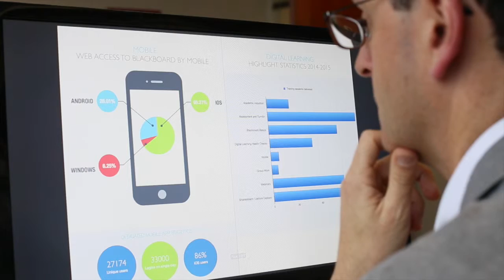3: What type of person studies via eLearning?